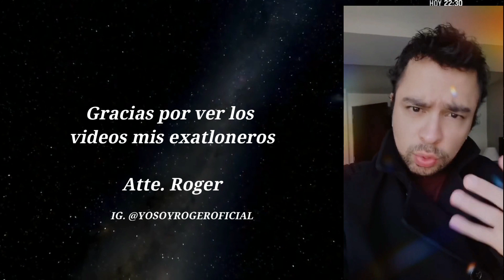¡ACTUALIZACIÓN! CAMBIAN FECHA OTRA VEZ??, TELEMUNDO APOYA A GENTE DE REPUBLICA DOMI, EXATLÓN MUNDIAL